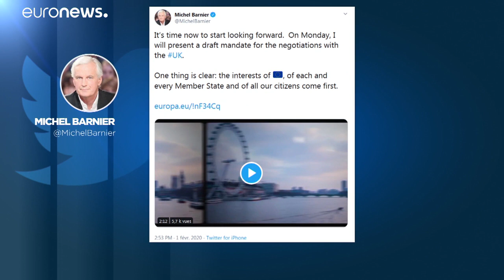Novas negociações após Brexit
O chefe da equipa da Comissão Europeia para o Brexit vai apresentar o seu mandato de negociação. Michel Barnier escreveu que chegou a "hora de olhar para o futuro" e garantiu que "os interesses da União Europeia, de cada Estado-membro e de todos os seus cidadãos  estão em primeiro lugar".…